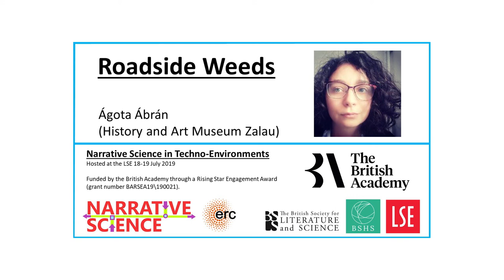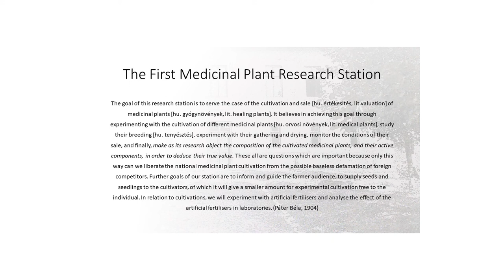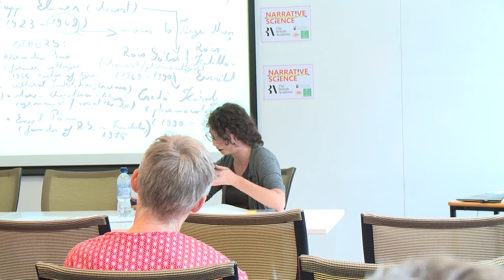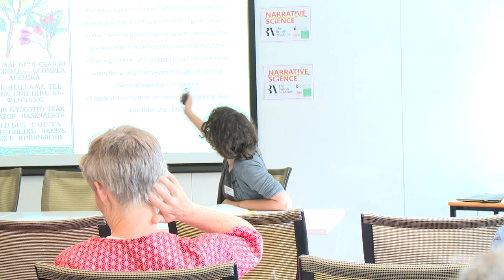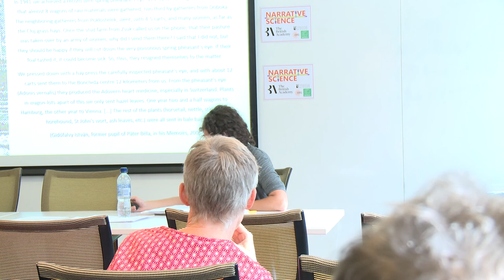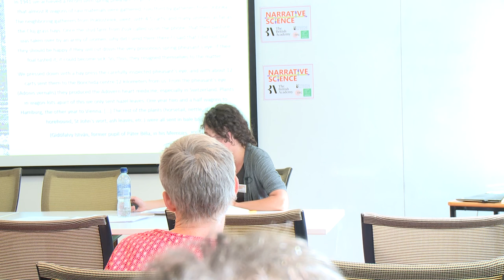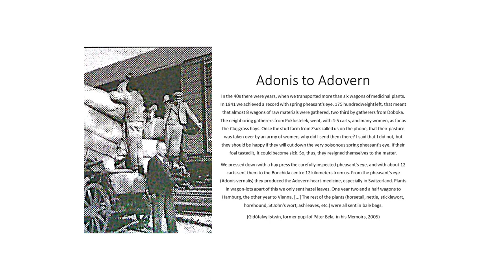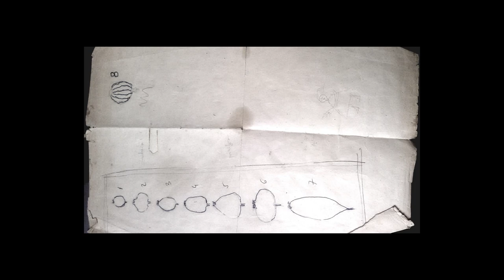Roadside Weeds - Ágota Ábrán ​(History and Art Museum Zalau)